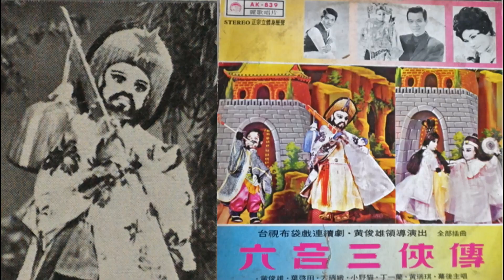流星人(黃俊雄唱)--61年六合三俠傳布袋戲插曲數位修復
失傳的布袋戲歌曲.我把收藏的黑膠唱片數位修復.上傳與布袋戲迷共享.
有武林至尊之稱的流星人.肩扛九尺長劍.劍柄後包裹內藏十五本真經.原本也是正邪難分.殺人不眨眼的煞星.經六合感化並收為徒弟.成為歹徒聞名喪膽的人物。